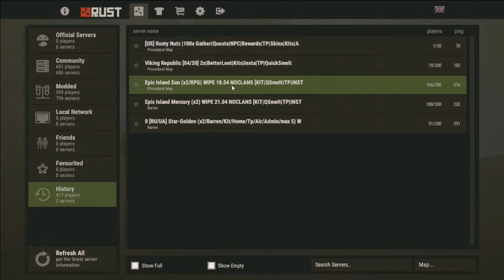Rust *Epic Island Sun (x2/RPG) Continued Solo *Jeff*